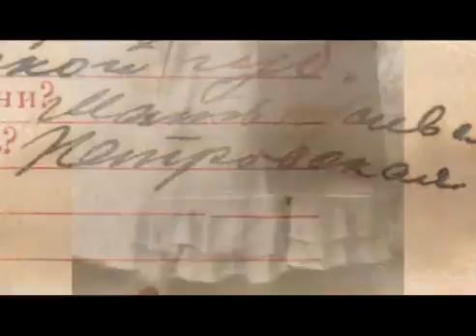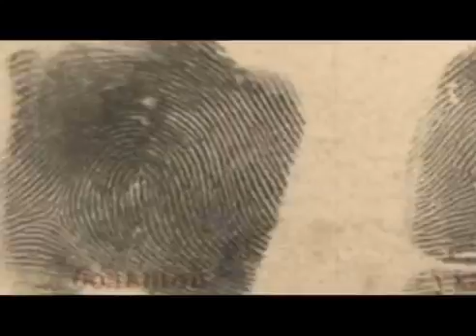სტალინის საყვარელი სტეფანია!